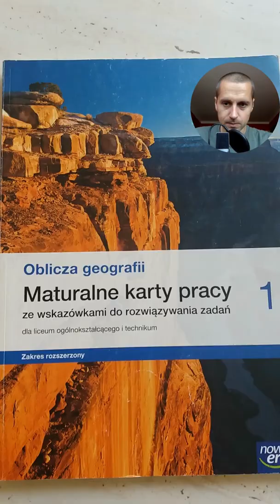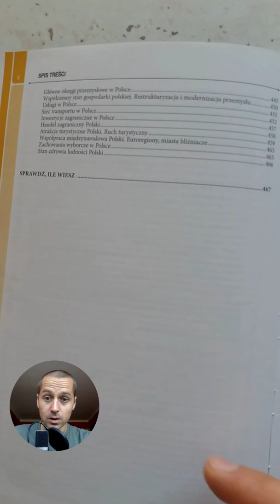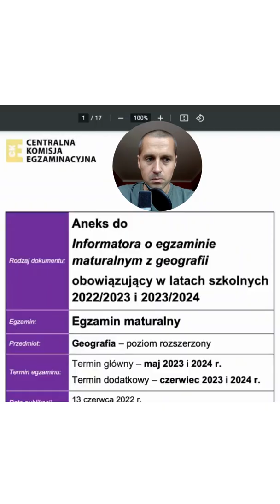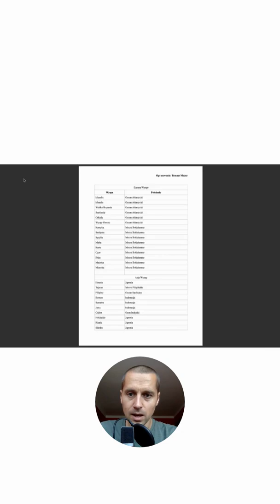Jak rozpocząć przygotowania do matury z geografii?